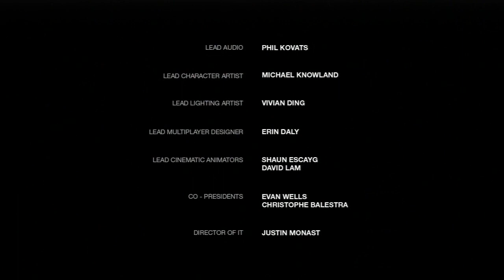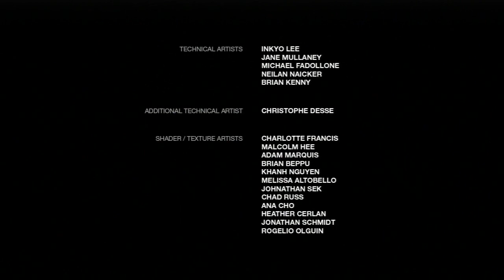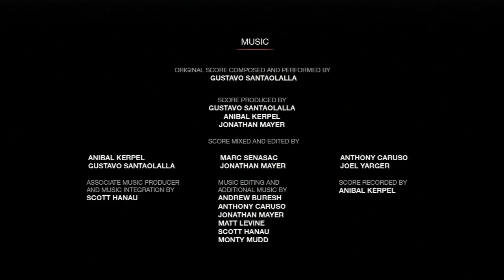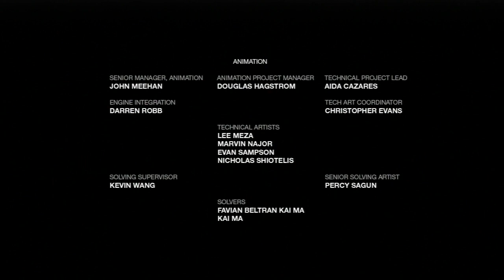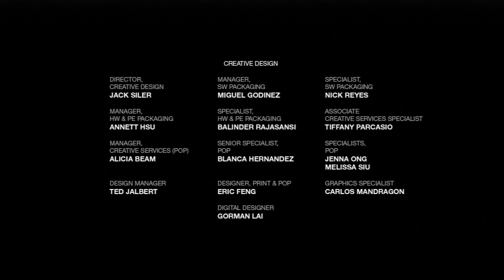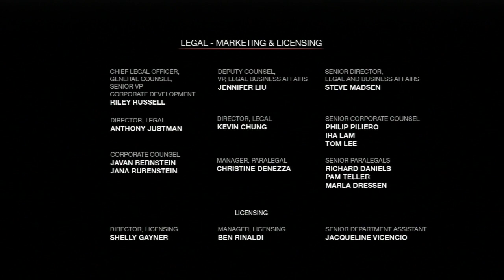Let's Play The Last of Us: Left Behind - 06 (Uncut)